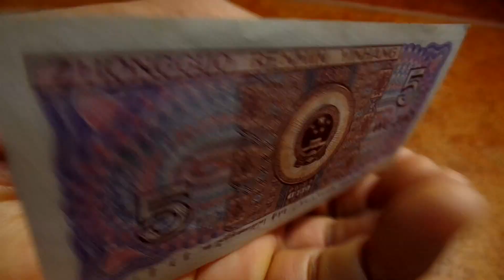옛날 중국돈 ,China Money ,中國錢 ,소수민족 초상화, North Jeolla Prov. 전라북도. 全羅北道 .전주. 全州 . Jeonju . KOREA